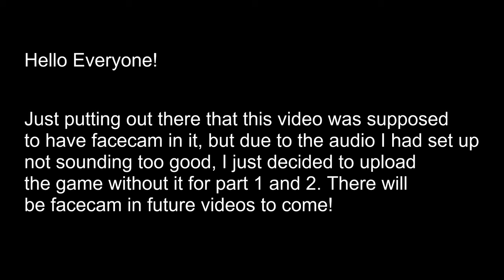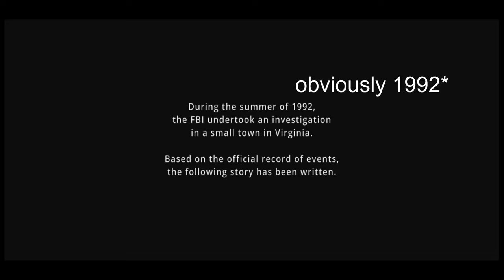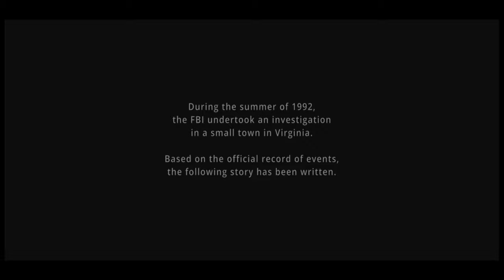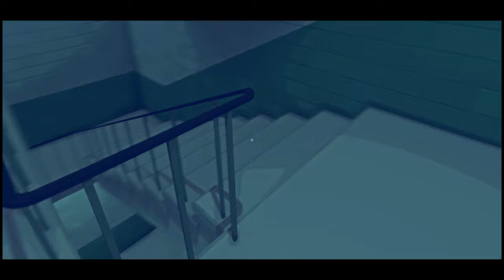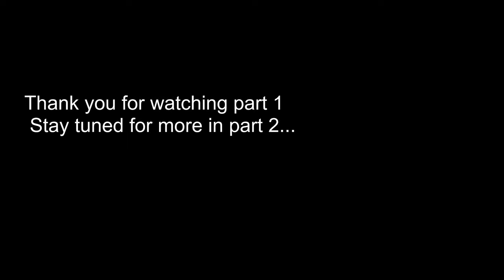HERE WE GO AGAIN...|VIRGINIA| Part 1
Join me as I awkwardly play as an FBI Agent on her first case of a missing boy... and try to make words work lol.

This game is super awesome as it is a silent type of video game, more story driven and mysterious. I have played this game once before, but have since forgotten a lot and still learning as I play!